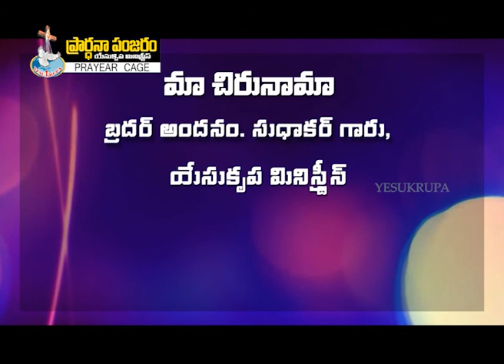Yesu Krupa Ministries || Prardhana Panjaram || Bro. Andanam Sudhakar garu - 06 03 2018 YKPP 1050 A